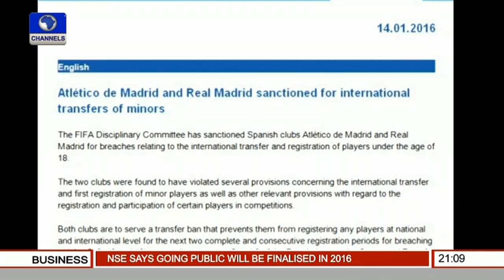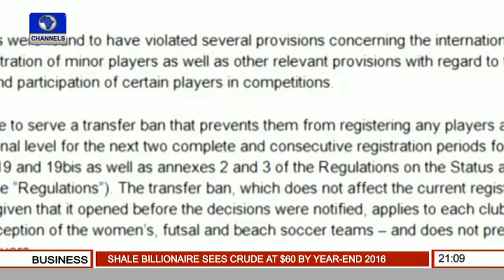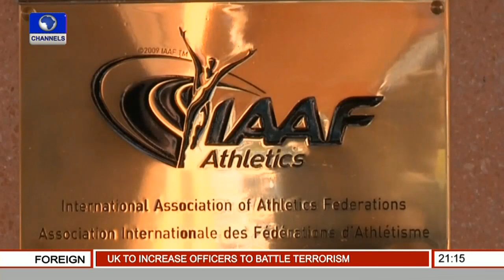Sports Tonight: Talking IAAF Corruption Scandal